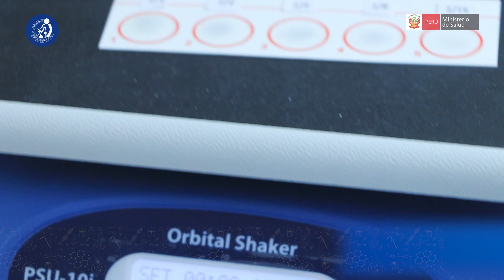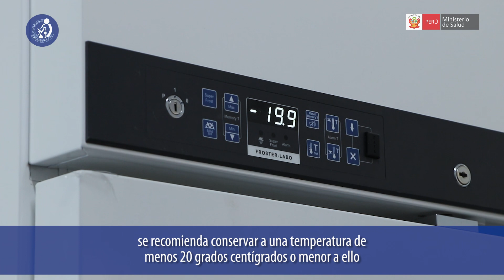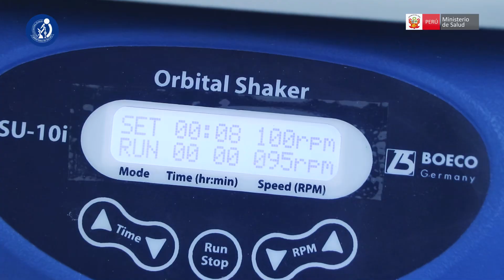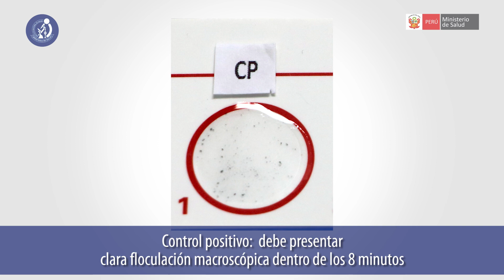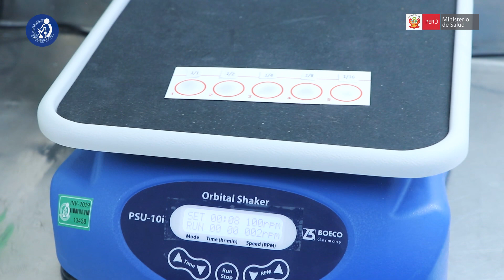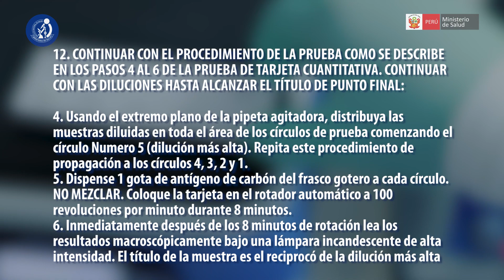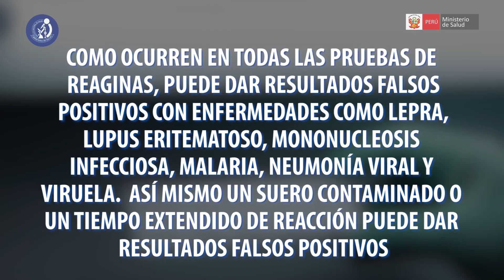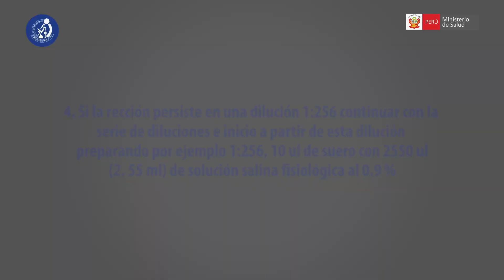Desarrollo de la prueba Reagina Plásmatica Rápida(RPR-HUMAN) compra Centralizada MINSA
El Ministerio de Salud a través del Instituto Nacional de Salud establece el procedimiento para el uso de la prueba Reagina Plásmatica Rápida RPR para el diagnóstico y monitoreo de tratamiento de sífilis con el objetivo de estandarizar el procedimiento de la prueba en la red de laboratorios del país.